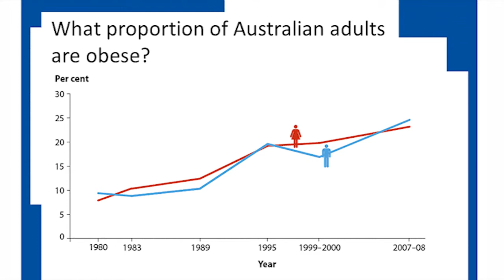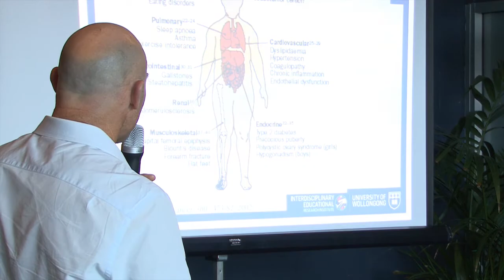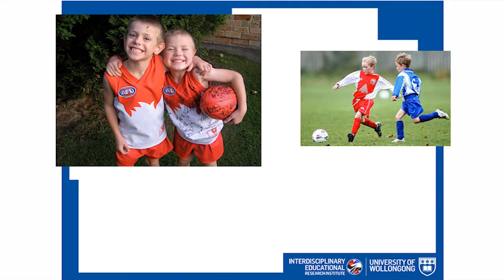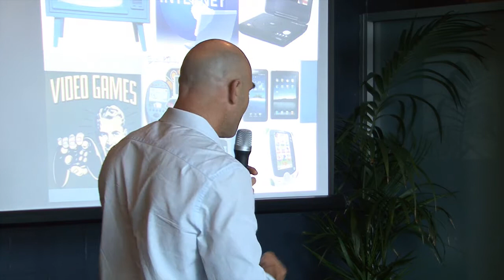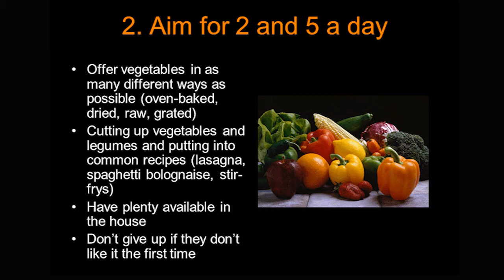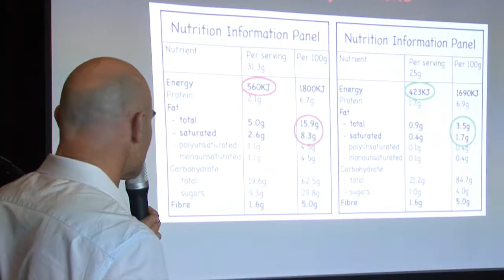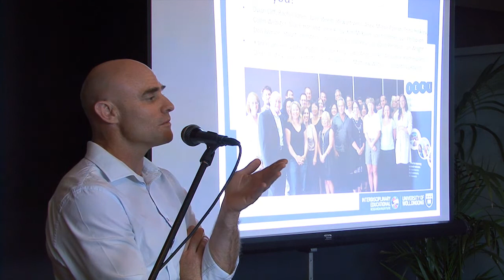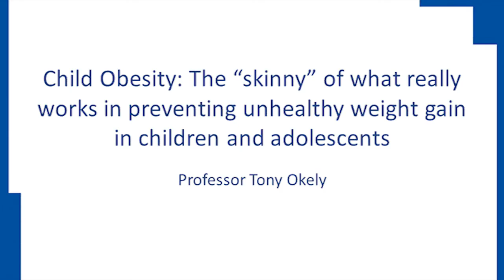Uni in the Brewery: Professor Tony Okely - Childhood Obesity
The University of Wollongong's Uni in the Brewery series presents Professor Tony Okely giving the skinny on Childhood Obesity: what really works in preventing unhealthy weight gain in children and adolescents.